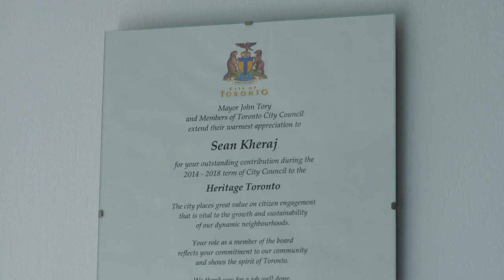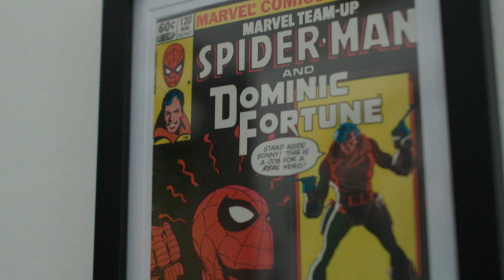Meet TMU's new vice-provost, academic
Related Information:
Sean Kheraj shares the priorities of his office, what attracted him to TMU and his favourite moment from teaching.